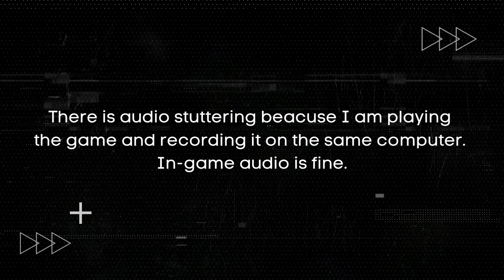Wolfenstein Old Blood on a Low-End PC: Can it run at 1080p 60 FPS? i3-1115G4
In this Wolfenstein Old Blood low-end PC gameplay video, we will be playing the game on an i3-1115G4 laptop with an Intel UHD Graphics adapter. This laptop is able to run the game at a decent frame rate, while offering some interesting graphics settings that will allow you to see the game in its lowest settings.

If you're looking to play the game on a low-end PC, then you will be interested in this gameplay video. This Wolfenstein Old Blood low-end PC gameplay video will show you how the game plays on an i3-1115G4 laptop with an Intel UHD Graphics adapter. Don't miss out on this chance to see Wolfenstein Old Blood in action.

Memory: 12 GB DDR4 3200Mhz

Storage: 500GB SSD